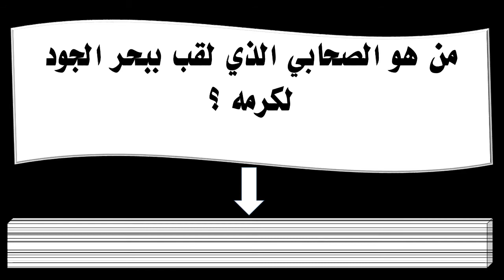من هو الصحابي الذي لقب ببحر الجود لكرمه ؟